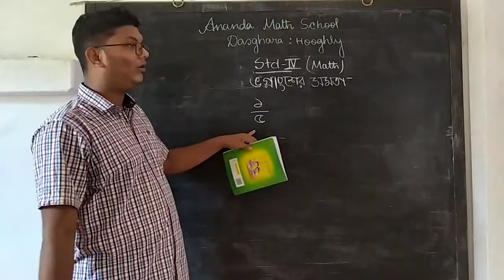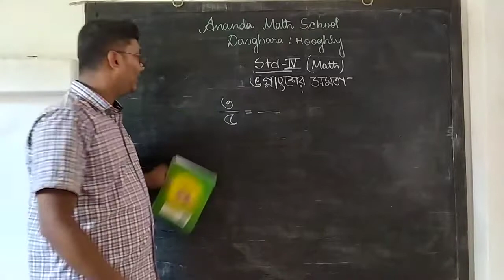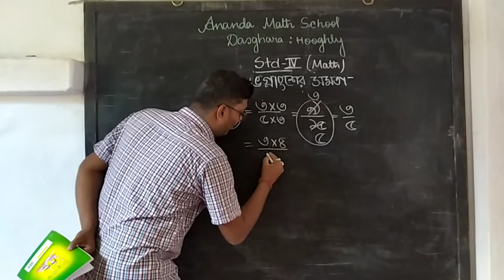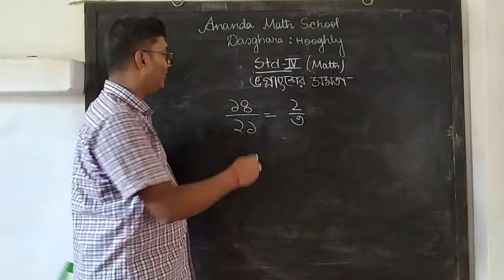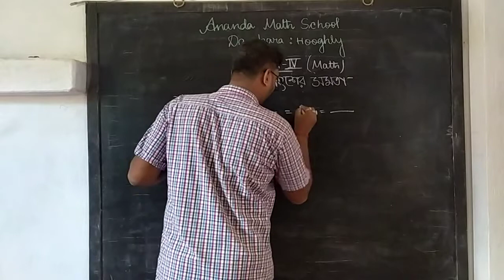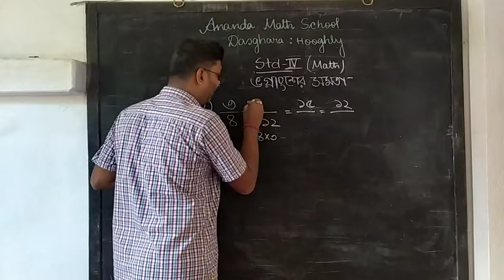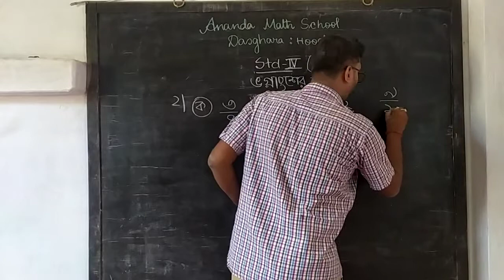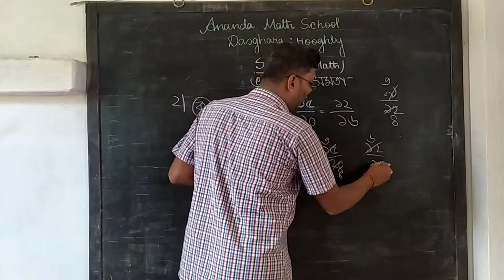STD-4 MATH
2nd term (class no-1)